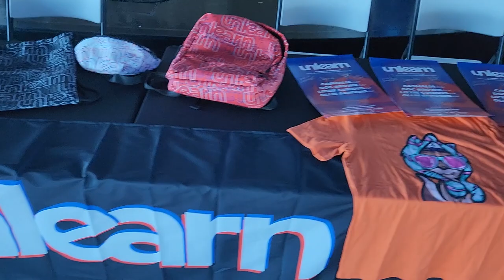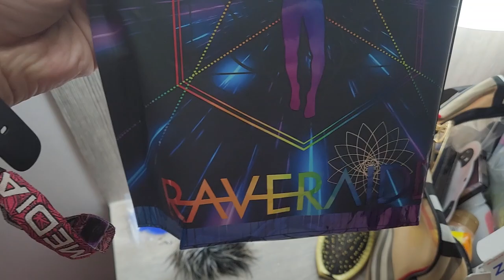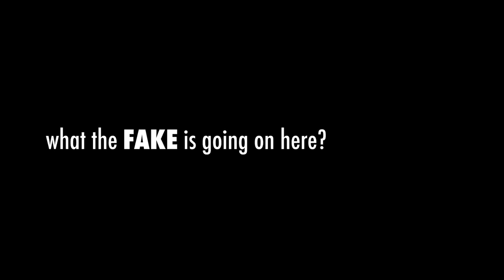We're Never Going Home 🚫 Jauz (off the deep end), Habstrakt + more! Groove Cruise Day 4 Vlog Part 1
The final day at sea! 🎉  Groove Cruise Miami 2023 Day 4 Part 1 Vlog is here! In this vlog get your knowledge on with Unlearn! Trivia, get down with fire music and keep telling yourself "we're never going home!" because you know we don't want to 🥹 Days 1, 2, and 3 linked below if you missed them!

By using my code you are supporting a small creator and all the hard work it takes to make these videos (please let me know if you use my code).

TIME STAMPS⬇

0:00 Anything But Clothes! ABC(Duck)
1:02 Unlearn! Trivia with Doc Brown at Sky Lounge
2:03 All The Updates FML
4:30 Adam Scott (not trance bro!) WNGH at Sundeck Retreat
5:48 Habstrakt at The Theatre
7:20 Jauz (off the deep end) at The Theatre
10:12 Bryan Lubliner (we're never going home) WNGH at Sundeck Retreat
11:06 DJ Dose at Fortune's Casino
12:03 What is real? What is FAKE? SUBSCRIBE!

ABOUT ME ➡ Fine Artist | Flight Attendant | Festival Enthusiast
AGE➡ 35
FROM➡ New Jersey, USA
CAMERA➡ Canon 80D & Galaxy Z Fold 4
EDITING SOFTWARE➡ Adobe Premiere Pro
NEXT EVENT➡ ???

LOVE YOU F WORD LOVERS! Jess